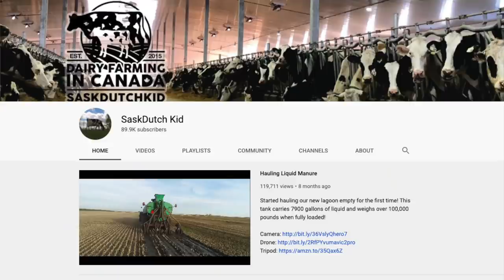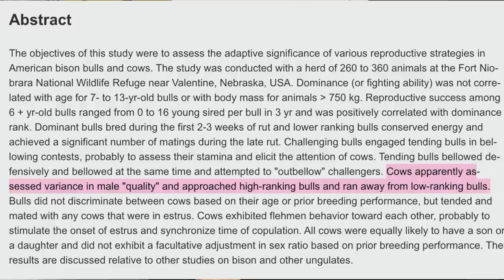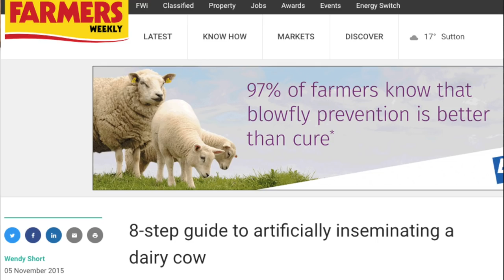Dairy farmer DEBUNKS Vegan LIES about Artificial Insemination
Apparently vegans are spreading lies about dairy industry Practices. So the Sask dutch kid has taken it upon himself to DEBUNK these claims.